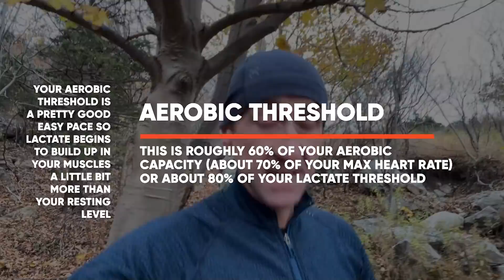Lactate Threshold EXPLAINED! | 6 MIN. BREAKDOWN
It's time to take your running to the next level. Get coaching, workouts, and a community of runners JUST LIKE YOU with The Daily Run App

This is a deep dive into some definitions we need to understand what lactate threshold is, why it matters, and what to do with this information. What are aerobic threshold and anaerobic threshold, and how are they measured? How do you use this information in real-time while you are running? All these questions and more are answered in this video.